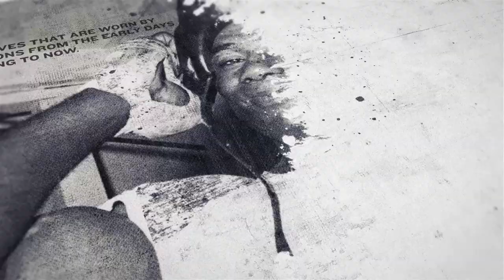'WE ARE THE SMALL WEIGHTS, BUT WITH BIG HEARTS!' - MCWILLIAMS ARROYO AHEAD OF JULIO MARTINEZ CLASH